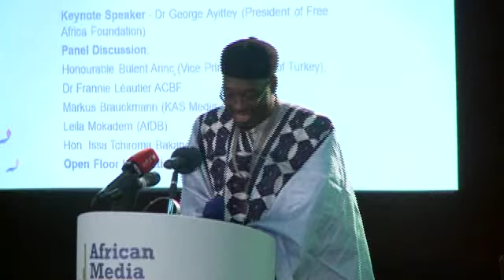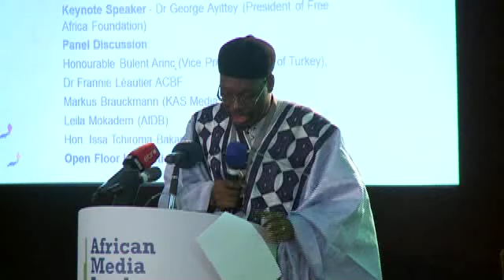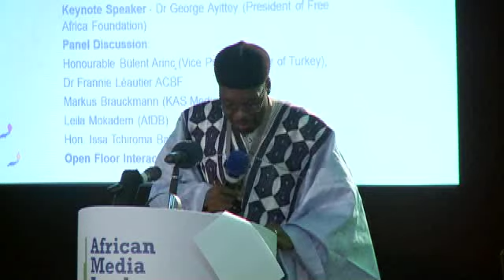African Media Leaders Forum 2012: Opening Plenary Session Part 2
8/11/12
Opening Plenary Session: Africa 3.0 Strengthening Governance and Media through Citizen's Engagement and Innovation Part 2